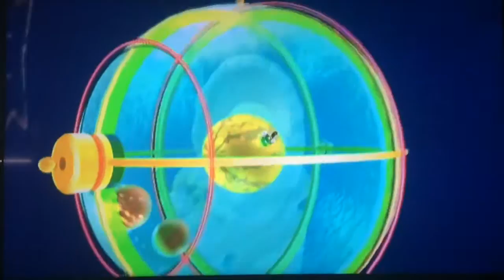Super Luigi Galaxy part 38: The Watermelon Returns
In this part of Super Luigi Galaxy we tackle against a familiar foe and we meet a blast from the past the dreaded...watermelon!